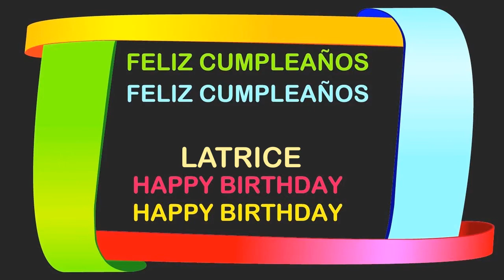Latrice Birthday Postcards & Postales - Happy Birthday